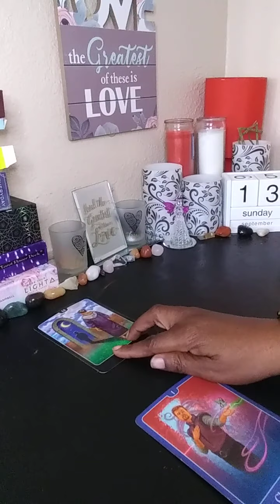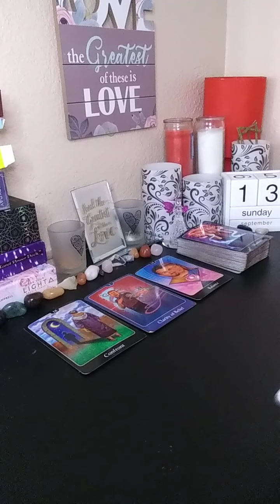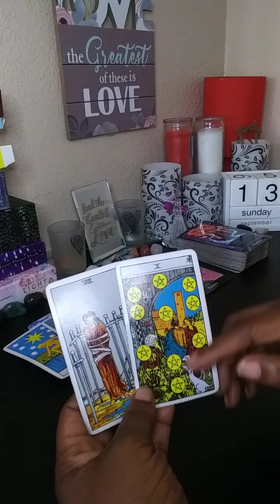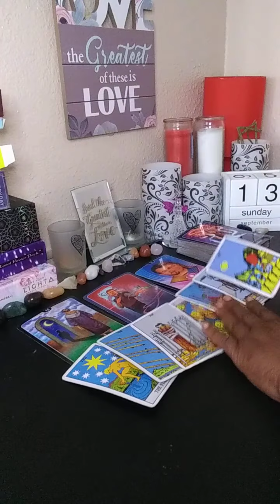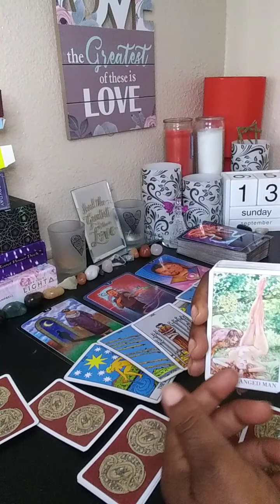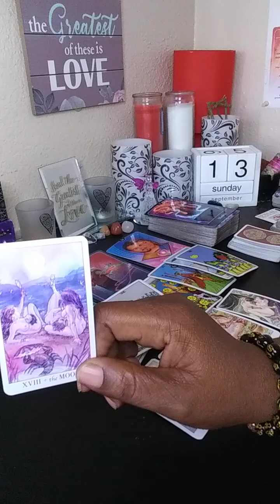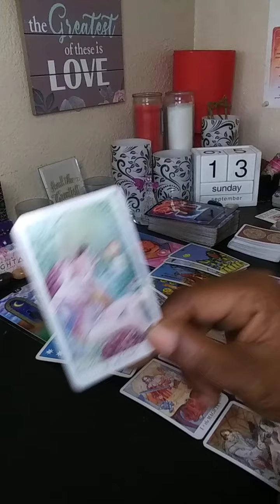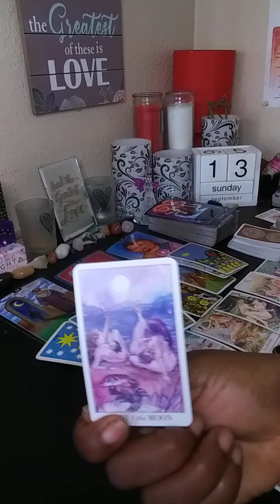VIRGO❤HOW THEY FEEL EMOTIONALLY AND SEXUALLY 18+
18+ VIRGO SUN MOON RISING VENUS

Libra-Moon
Leo-Rising
Aquarius-Venus